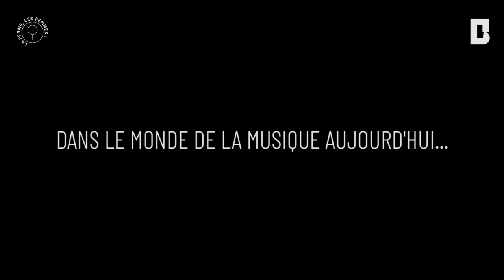La Ferme, Les Femmes ! - un/een festival 100% féminin/vrouwelijk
FR : Parvenir à exister en tant que femme dans un monde encore largement dominé par les artistes et programmateurs masculins n’est pas si simple. À la Ferme ! , nous sommes conscients depuis longtemps de ces déséquilibres enfin ouvertement dénoncés. Nous avons toujours eu à cœur de présenter dans notre programmation des artistes de tous horizons et de tous genres. Néanmoins, pour aller encore un pas plus loin, voici que nous consacrerons désormais un festival aux femmes. Nous veillerons à y impliquer autant d’intervenantes que possible à tous les postes : sur scène, bien sûr, mais également à la programmation, la coordination, la régie technique, etc.

Line-up : Claire Laffut, Tanaë, CélénaSophia, Blanche et PLLOW(DJ set)

& une multitude d'extras à venir

Musiques :
Claire Laffut - Mojo
Blanche - City Lights
Célénasophia - Je cours après le temps
Tanaë - The Fire of Us

NL : Als vrouw zichtbaar zijn in deze artistieke wereld is niet eenvoudig.
Meer en meer mensen wijzen op de lage vertegenwoordiging van vrouwen in de muziek.
Wat is er mooier dan een 100 % vrouwelijk festival ?
Dit idee had ook de ploeg van la Ferme du Biéreau.
Wij droomden van een feestelijk en gezellig evenement voor de zangeressen en musiciennes van vandaag.
Op het programma staan vier uitzonderlijke concerten van Claire Laffut, Tanaë, Céléna et Sophia, Blanche en een DJ set met de revelatie PLLOW
…en vele andere verrassingen, die we beetje bij beetje zullen onthullen.
Wij beloven u een onvergetelijke avond met muziek, dames en ook heren.
Je kan bekende artiesten van de Franstalige Belgische scène ontdekken: Claire Laffut, Tanaë, Céléna et Sophia, Blanche, PLLOW.

Liedjes :
Claire Laffut - Mojo
Blanche - City Lights